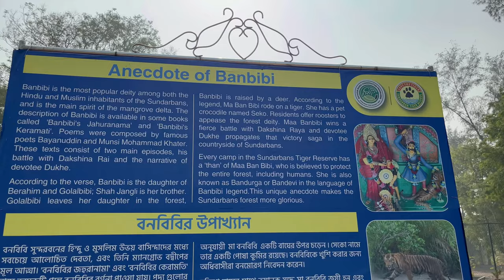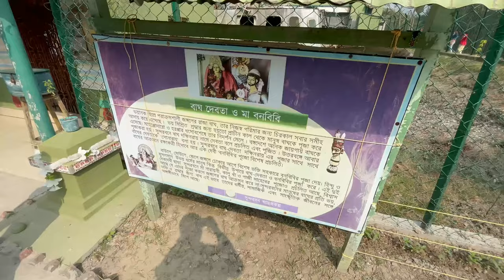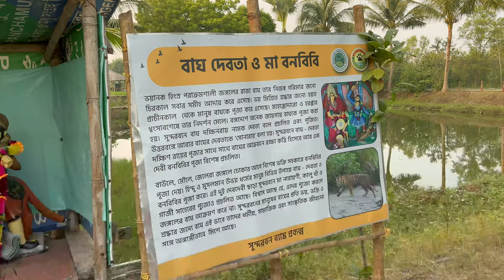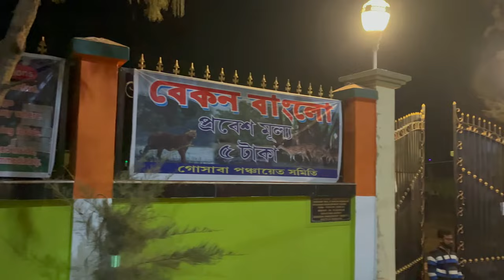সুন্দরবন ভ্রমণ | 1 Night 2 Days | Sundarban Travel Guide: How To Plan The Perfect Trip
Sundarban ( সুন্দরবন ভ্রমণ )
The Sundarban forest lies in the vast delta on the Bay of Bengal formed by the super confluence of the Hooghly, Padma (both are distributaries of Ganges), Brahmaputra and Meghna rivers across southern Bangladesh. The seasonally flooded Sundarbans freshwater swamp forests lie inland from the mangrove forests on the coastal fringe. The forest covers 10,000 km (3,900 sq mi) of which about 6,000 km is in Bangladesh. The Indian part of Sundarbans is estimated to be about 4,110 km (1,590 sq mi), of which about 1,700 km is occupied by water bodies in the forms of the river, canals and creeks of width varying from a few metres to several kilometres.

Sundarbans is a UNESCO World Heritage Site home to the Royal Bengal Tiger. The forest also provides a habitat for small wild cats such as the jungle cat (Felis chaus), fishing cat, and leopard cat.

Several predators dwell in the labyrinth of channels, branches, and roots that poke up into the air. This is the only mangrove ecoregion harbours the Indo-Pacific region's largest terrestrial predator, the Bengal tiger. Unlike in other habitats, tigers live here and swim among the mangrove islands, where they hunt scarce prey such as the chital deer (Axis axis), Indian muntjacs (Muntiacus muntjak), wild boar (Sus scrofa), and Rhesus macaque (Macaca mulatta).

Credits
Music from Uppbeat (free for Creators!)

Gears
* Canon Mark-50 II
* Hohem iSteady X-2
* iPhone 13